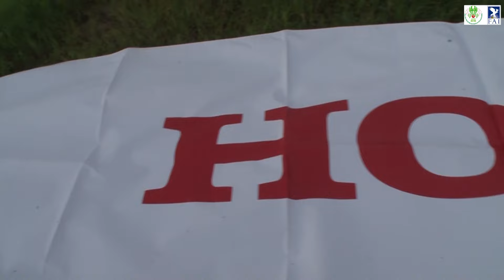2016 - 22nd FAI World Hot Air Balloon Championship 2016.10.29pm HG 2FIN On Target 1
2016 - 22nd FAI World Hot Air Balloon Championship 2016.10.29pm HG 2FIN On Target